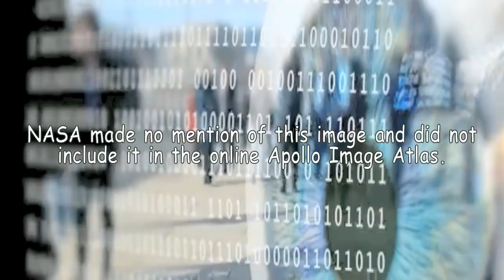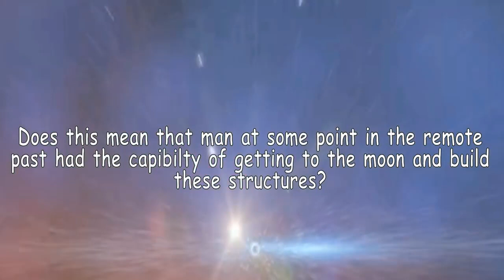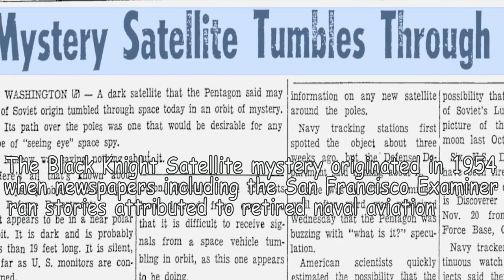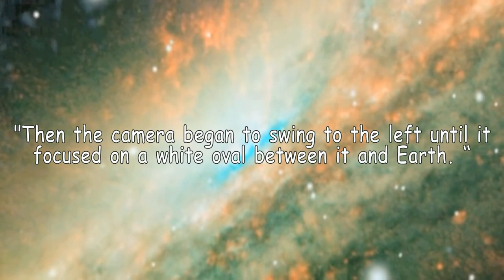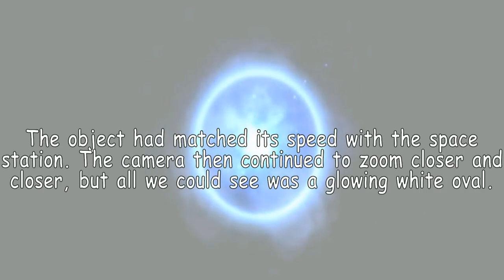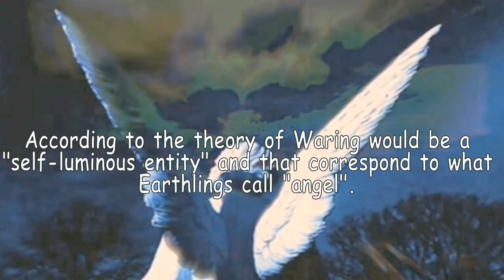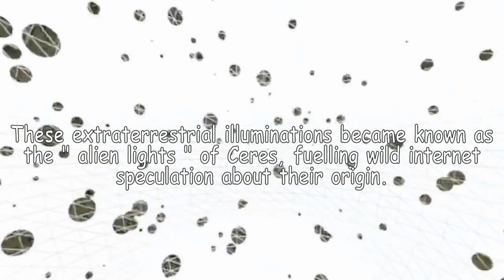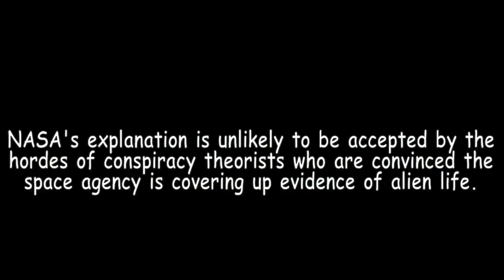6 Most Mysterious Photos From Space Caught by NASA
since ever nasa has the most  efforts for  space exploration from apollo moon landing footage to mars nasa mission . so nasa try exploring  all the Solar System and they send mysterious photo for us to live this experience with them . so in this video we present Most Mysterious Photos From Space Caught by NASA .
including mysterious space objects  that will shock you . and Unexplained photos of pyramid structure found in space and on the moon . you will find also NASA  Evidence That Liquid Water on mars exist or not .